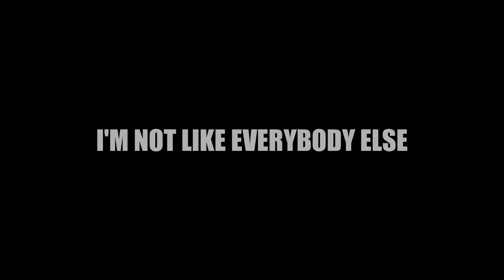I'M NOT LIKE EVERYBODY ELSE - A tribute to THE KINKS at DJÄZZ Duisburg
It is now certain that DJÄZZ as we have known it for the past 15 years will not open it's doors again.

'I'm Not Like Everybody Else' is a preview taken from an entire concert that Daniel Klein, Fisch and myself recorded there during the lockdown with no audience, not knowing it would be the last time we will hit that particular stage in the basement in Börsenstrasse that we love so much.

If you like this clip don't hesitate to join WHEELERFEST 2020 for more of this material to be streamed on December 11th & 12th!